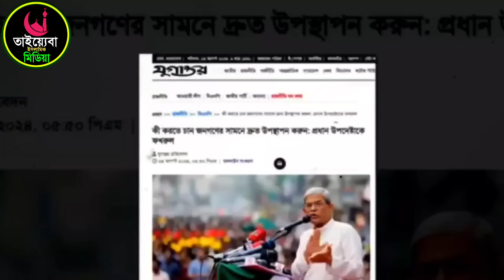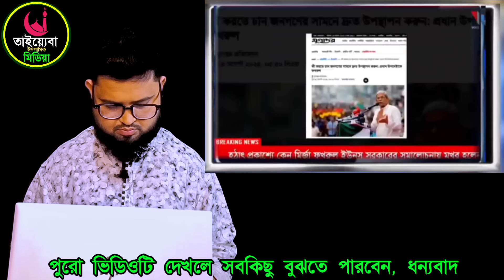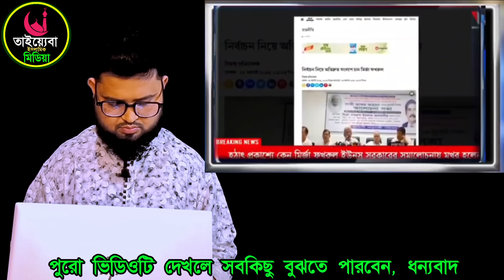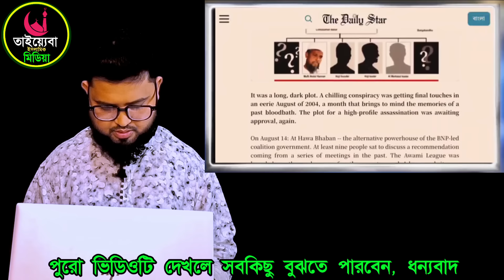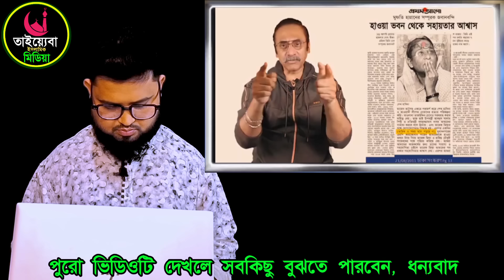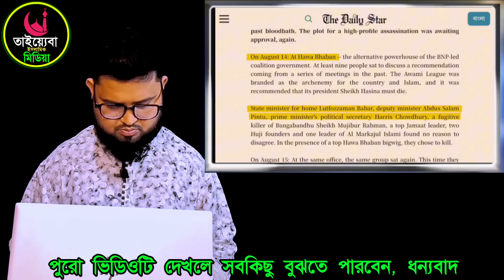🔴 ব্রেকিং নিউজ | বিএনপিকে ক্ষমতায় আসতে দেওয়া হবে না ড.ইউনুস | Bangladesh latest news | Bangla news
ফেইসবুক পেজ।

Bangladesh news today || BD political news || ajker

khobor || latest news || Bangla news || bnp khobor

antorjatik news Il antorjatik songbad || সংবাদ || বাংলা

bangla news today || bd news || latest bangla news

♥♥♥♥♥♥ধন্যবাদ♥♥♥♥♥♥